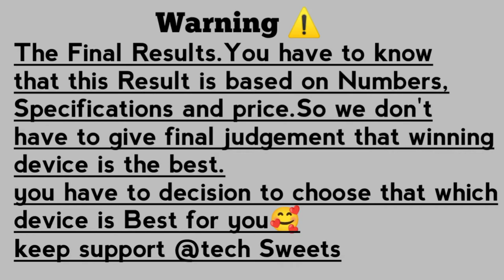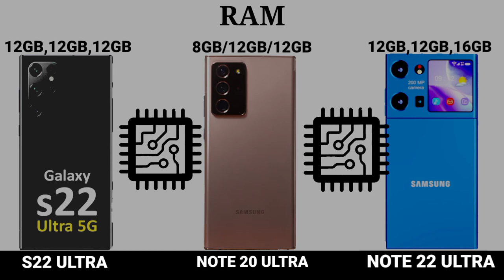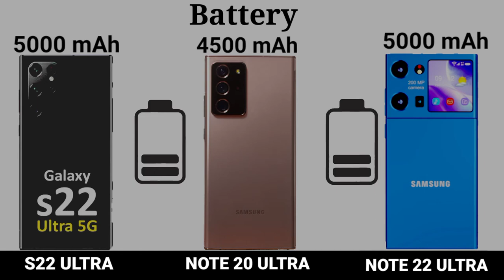SAMSUNG GALAXY S22 ULTRA VS GALAXY NOTE 22 ULTRA VS GALAXY NOTE 20 ULTRA🌔